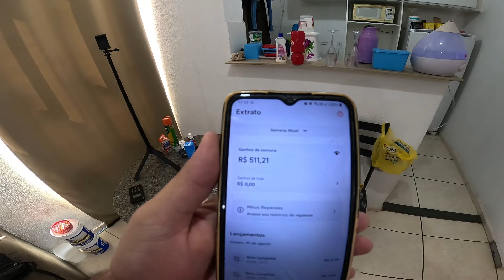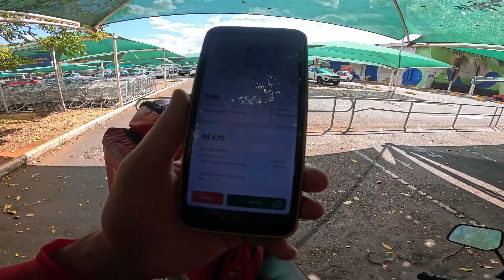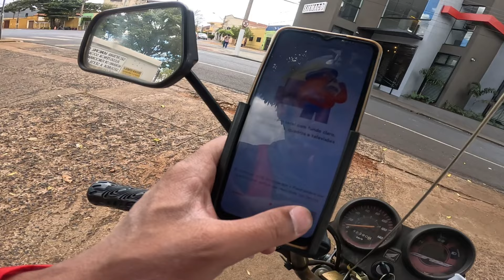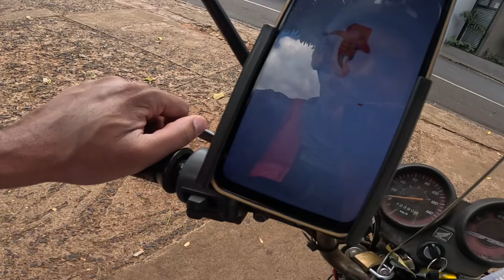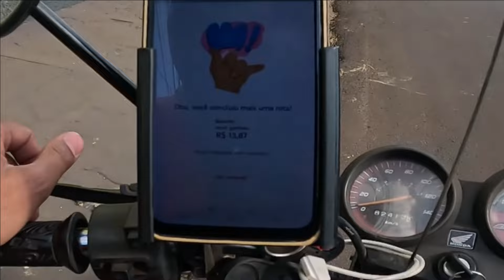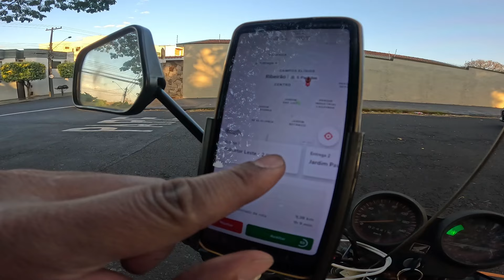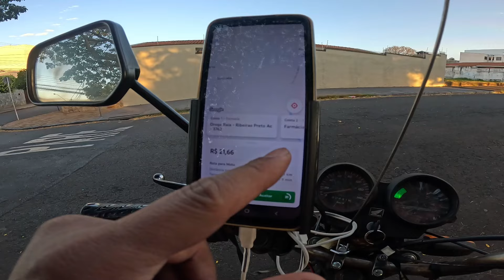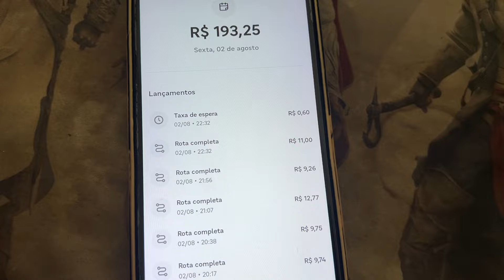GANHEI UMA FORTUNA EM 10 HORAS ENTREGANDO IFOOD! (ISSO É REAL?) ? - o curioso maneiras